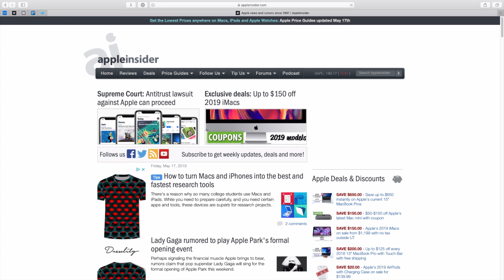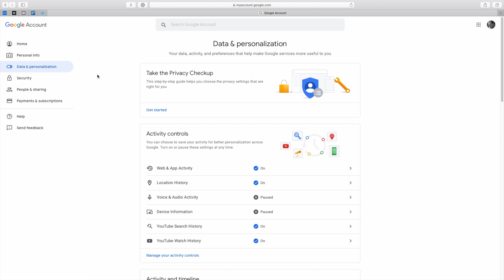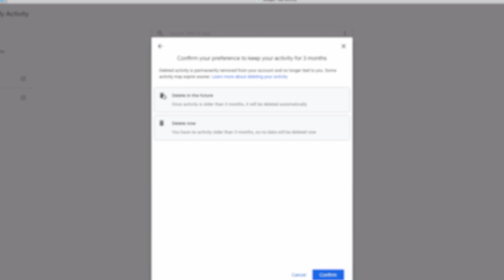How to: Delete the information that Google knows about you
Google this month revealed a new feature which lets you specify that the company can only hold data about you for a certain amount of time. Now that the feature is rolling out to users, here are the steps you need to take —and why you'd want to.

Just do this. Even if you couldn't care less what Google knows about you, at least step through this process because there's a chance it'll creep you out and you'll want to stop what you can.